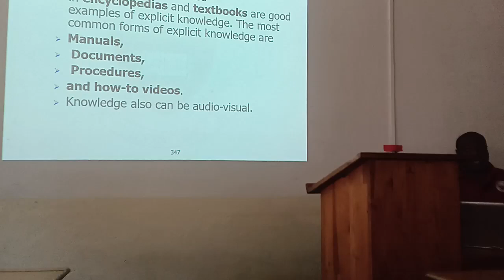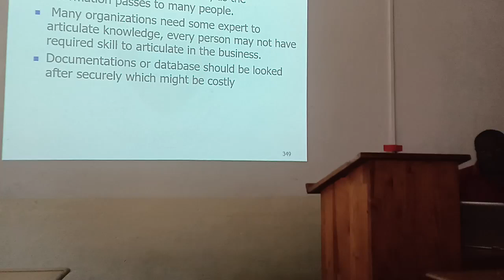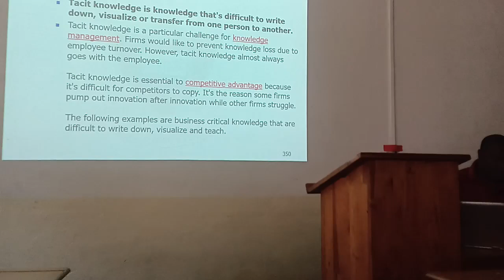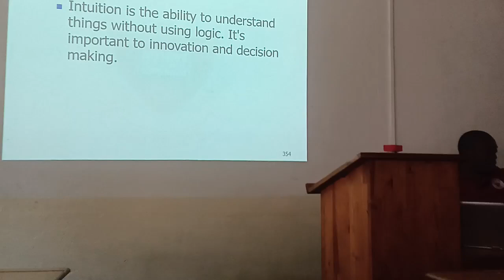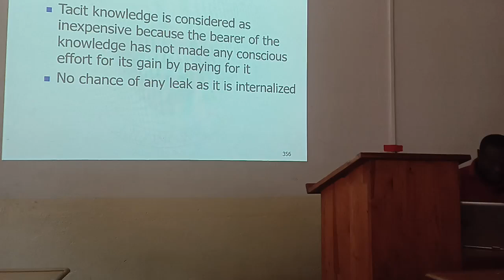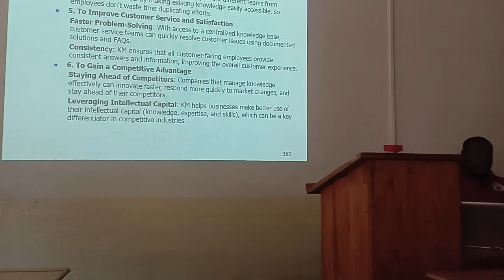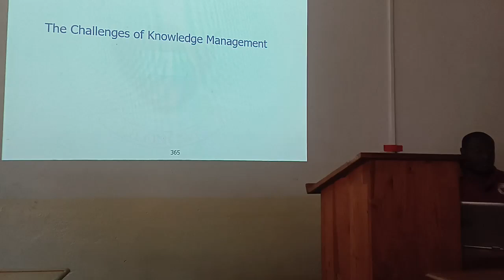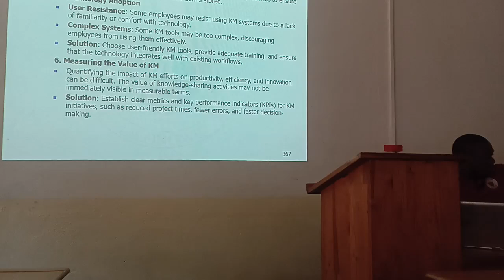Information Communication and Technology 23rd October 2024 Class 2